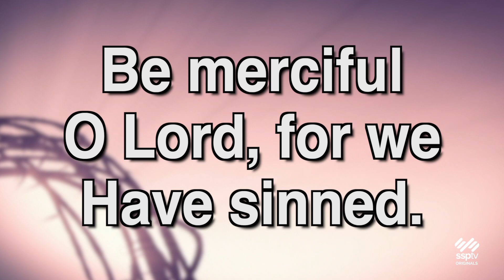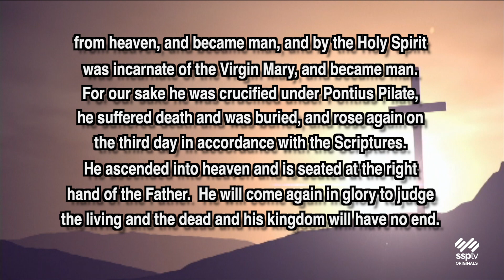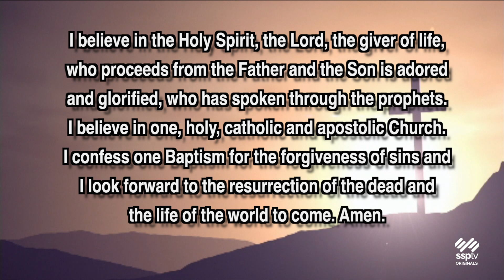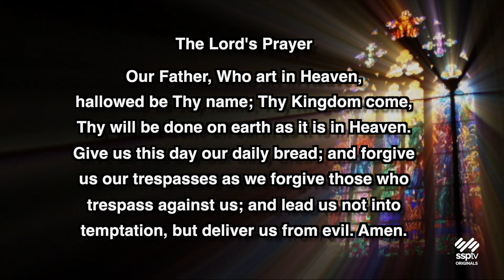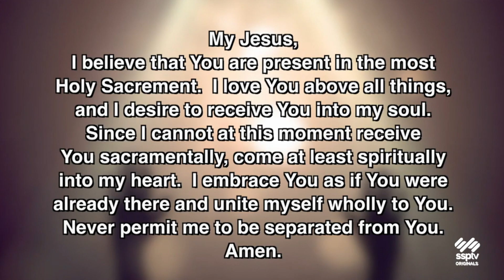Mass for Inspiration - Sunday, February 26, 2023